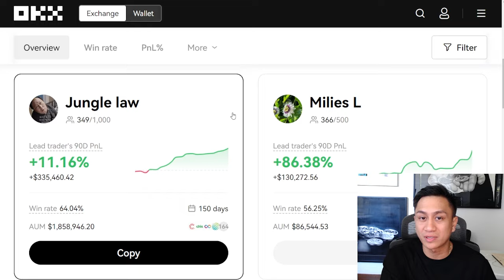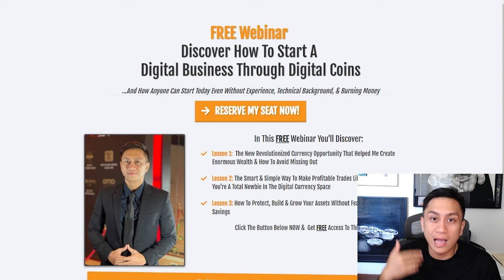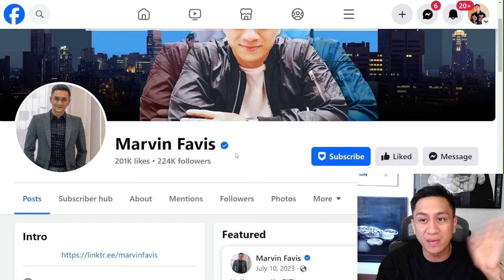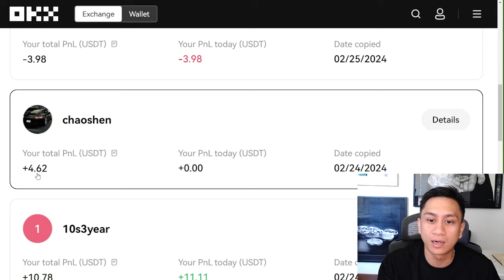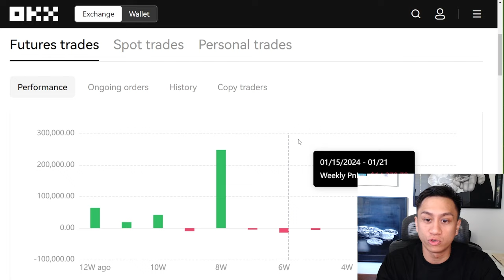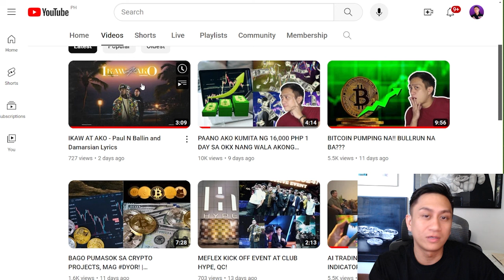Kumita ako ng 32K nang walang ginagawa? Turo ko kung paano!